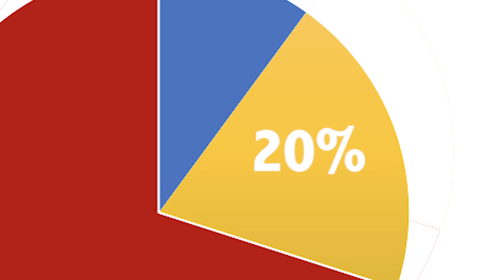Guide To Ottawa: The Beaverton Digital Exclusive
Thinking of visiting the city that keeps claiming it's the capital of Canada?